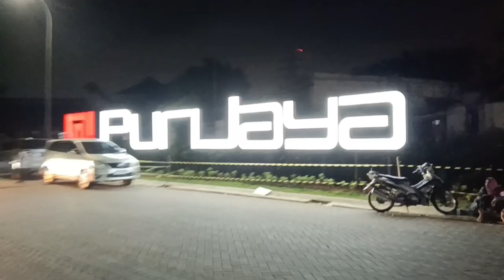"HAUL AKBAR MAHA GURU" (290423)